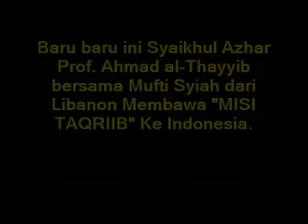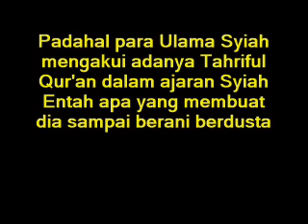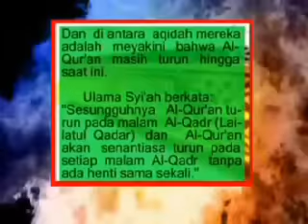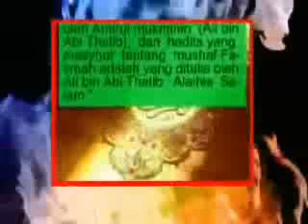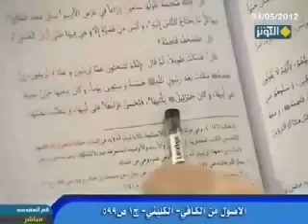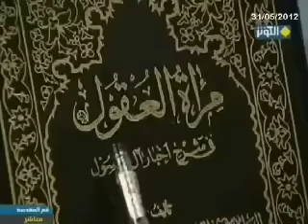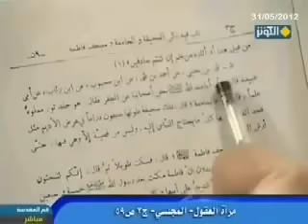Ternyata Syaikhul Azhar Pinter Keblinger (Masalah Syiah)???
Vedio ini menjawab: Benarkah Syiah beraqidahkan TAKHRIFUL QUR'AN.
Habib AZA (Achmad Bin Zein Alkaf) mengkonter kata kata Prof. Ahmad Al-Thayyib yang dinilai menyesatkan Muslimin.
Baru baru ini Syaikhul Azhar Prof. Ahmad Al-Thayyib bersama Mufti Syiah dari Libanon berkunjung ke Indonesia. Rupanya mereka datang dengan membawa MISI Taqriib.
Diantara buktinya mereka disambut oleh tokoh tokoh Taqriib Indonesia, seperti Quraish Shihab, Alwi Syihab, Hasyim Muzadi, Mahasin dll.
Diantara kata kata Al-Thayyib yang membuat para ulama di Indonesia marah adalah:
Syiah dan Ahlussunnah bersaudara.
Syiah dan Ahlussunnah sama sama Muslimnya.
Al-qur'an Syiah dan Al-Qur'an Ahlussunnah sama.
Berdusta orang yang berkata bahwa Syiah beraqidahkan "Takhriful Qur'an.
Vedio ini mengupas panjang lebar mengenai "Aqidah Takhriful Qur'an".